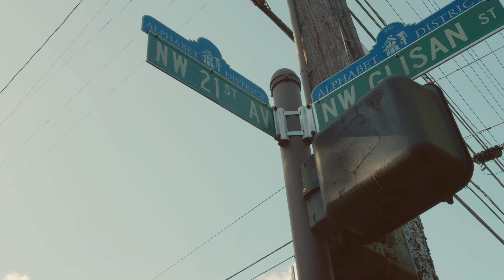Melee @ The Pharmacy Trailer